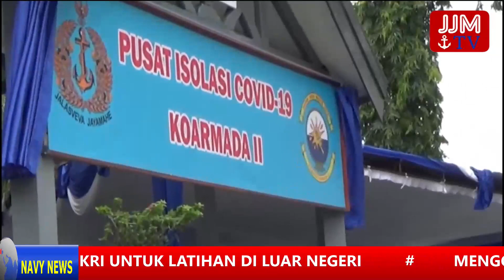Navy News - Edisi Senin, 01 Februari 2021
Like & Follow Facebook:
Dispen AL

tni_angkatan_laut